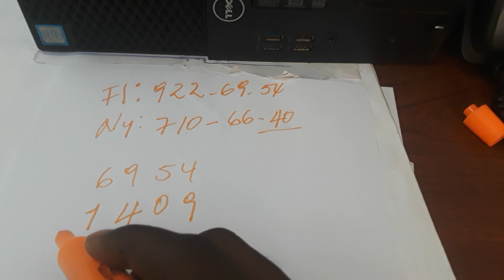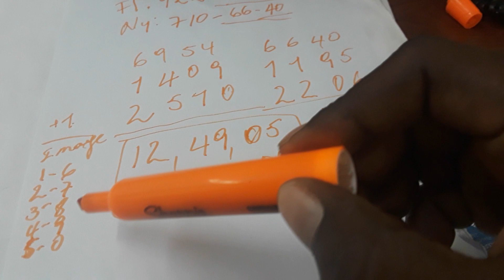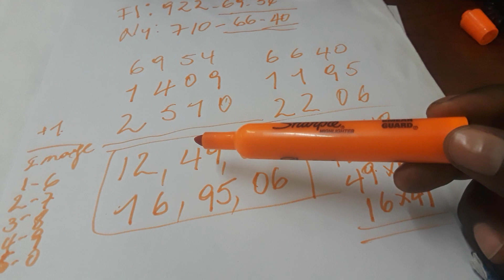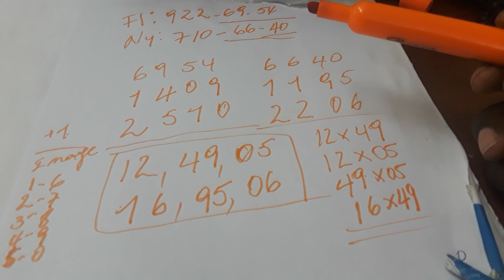Boul cho tirage soir 24 juillet 2021 98%chance bingo 40 new york